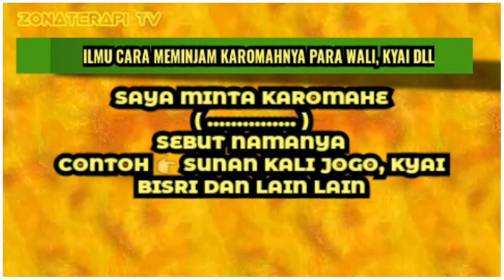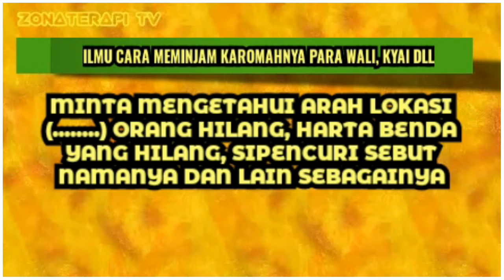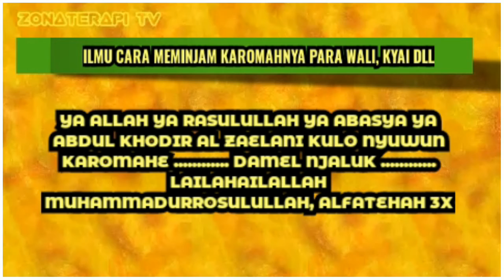Ilmu Meminjam Karomah Nabi Wali Dan Kyai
Bismillahirrahmanirrahim بِسْمِ اللَّهِ الرَّحْمَنِ الرَّحِيم :

YA ALLAH YA RASULULLAH YA ABASYA YA ABDUL KHODIR AL ZAELANI KULO NYUWUN KAROMAHE DAMEL NJALUK LAILAHAILALLAH MUHAMMADURROSULULLAH, ALFATIHAH 3 KALI